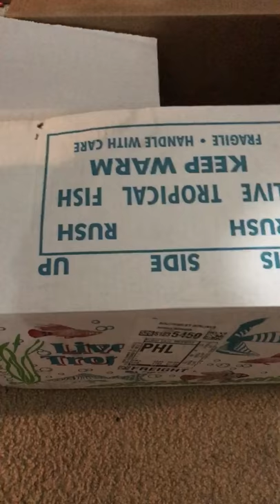Snake 🐍 eating rat pt2